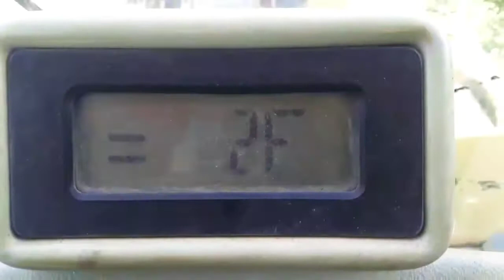Trabalho Continua com a W130 - (PÁ Carregadeira)